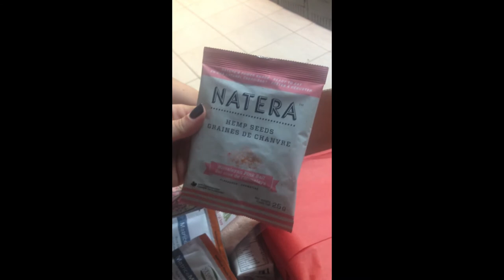Petite Boite à Vie, Meetup, WTB, CONCOURS...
Concours: Écris le nom de ta meilleure amie dans les commentaires ou sur ma page Facebook :) Bonne Chance!
Gagnante dévoilée LUNDI!!!

J'veux une Petite Boite à Vie!
2- Choisissez votre forfait
3- Enjoy:)

Merci à Petite Boite à vie pour ce cadeau!

RÈGLES POUR LES COMMENTAIRES:::
Vous êtes tous les bienvenues sur ma chaîne qui est comme mon chez-moi. Ici, je fais des vidéos amusantes où j'y mets beaucoup de travail, d'efforts et d'amour et j'attends de mes invités d'être polis et respectueux. Ne vous attendririez-vous pas au même ? Je ne tolérerai pas les commentaires grossiers ou non pertinents. Si ces règles ne sont pas respectées, le commentaire va être supprimé et l'utilisateur peut être bloqué.